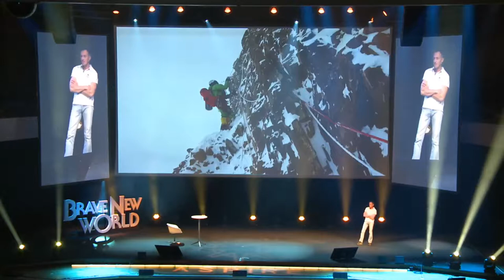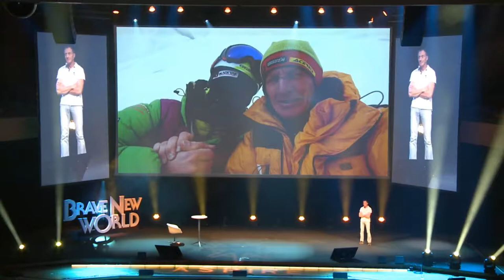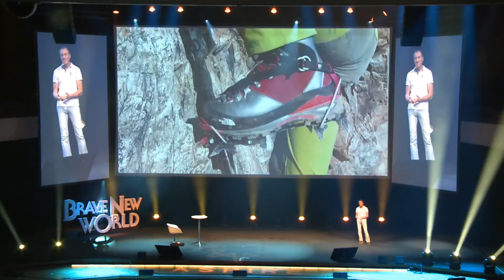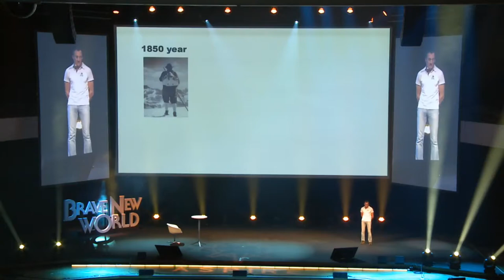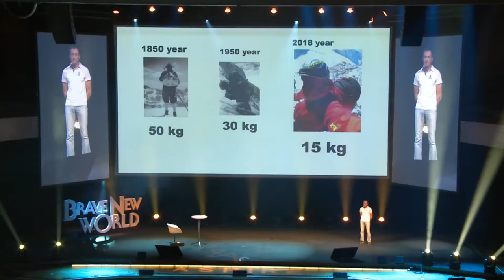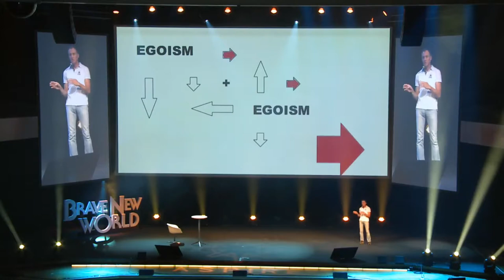Denis Urubko - In the eye of the storm: a life at the edge of oblivion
Famed Himalayan alpinist; described as the World’s bravest man; one of the few people to have climbed all the World’s 14 peaks over 8,000 metres.

In January 2018, Denis Urubko was a member of a Polish team that successfully rescued French mountaineer Elisabeth Revol who along with her colleague Tomek Mackiewicz, had become stranded on the “Killer Mountain”, Nanga Parbat,

In February 2018 he broke away from the rest of a Polish team in an attempt attempt to become the first person to scale the World second highest mountain, K2, in Winter.

In 2009, Denis became only the 15th person to climb all the World’s 14 peaks over 8,000 metres and only the 8th person to achieve the feat without the aid of supplementary oxygen.

At ASPIRE 4 ALL, Denis speaks about what performance and decision-making in the most extreme circumstances and give his own unique insight into the nature of bravery.

He follows in the footsteps of Tomek Mackiewicz who spoke at ASPIRE 4 ALL in 2014.

ASPIRE is the representative body of the Business Services and IT sector in Kraków, Poland... but that doesn't mean we can't be fun.